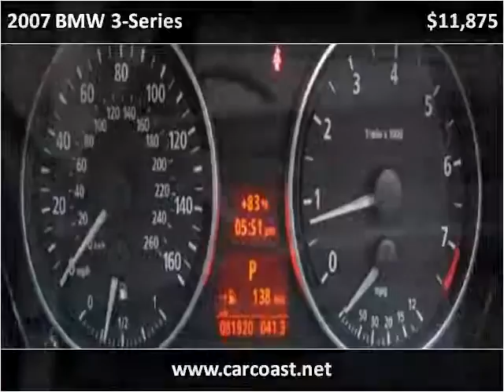2007 BMW 3-Series Used Cars Charleston SC